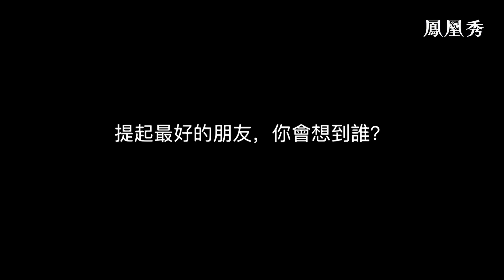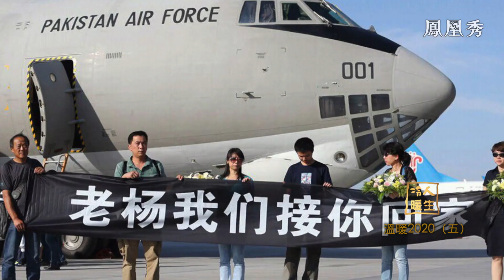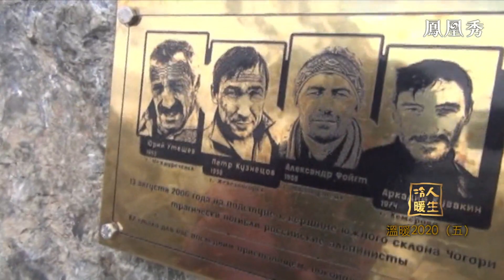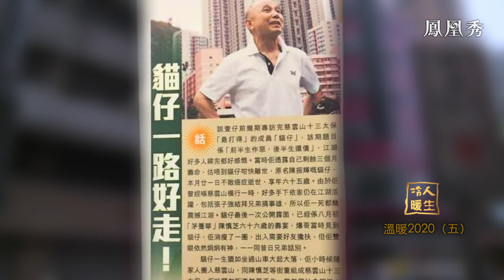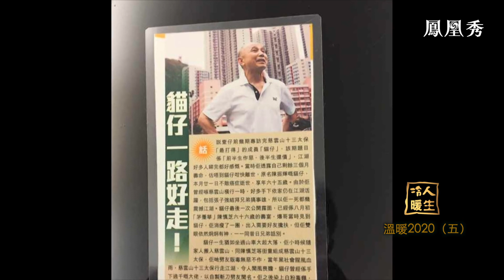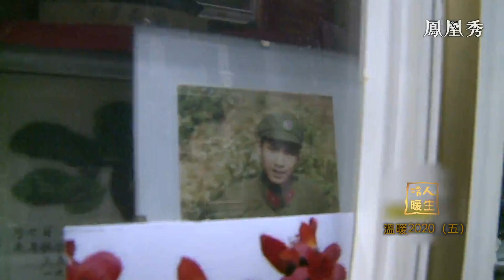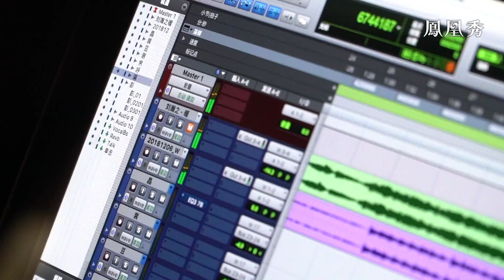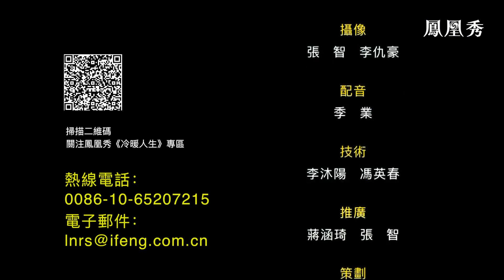《冷暖人生》溫暖2020｜曾一起出生入死的古惑仔，中越戰爭敢死隊成員，他們如今有著怎樣的人生？20210223【下載鳳凰秀App，發現更多精彩】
提起“最好的朋友”，你會想起誰？

“無登山不兄弟”，這群趣味相投的登山愛好者，沒有私慾、沒有功利算計，靠著默契配合克服一切困難，征服世界之巔；年輕時一起出生入死的古惑仔，人到暮年，在昔日大哥的帶領下，出死入生，洗心革面重新做人；曾經的中越戰爭敢死隊成員，奔向了各自的人生戰場。儘管年過半百，犧牲的戰友成為了他們共同的隱痛。